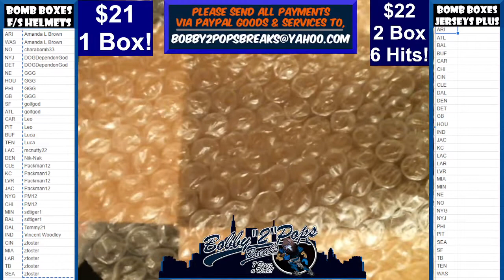10 6 22 Bomb Boxes FS Football Helmets 1 Box Break Break #29 Box #3